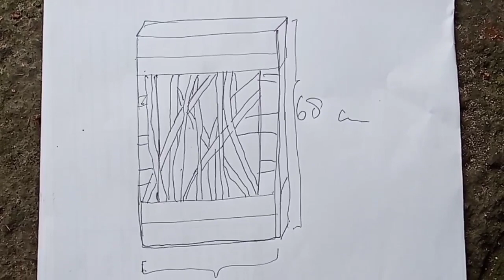student's project: Decorative Light_Djuhariyyah Nawang